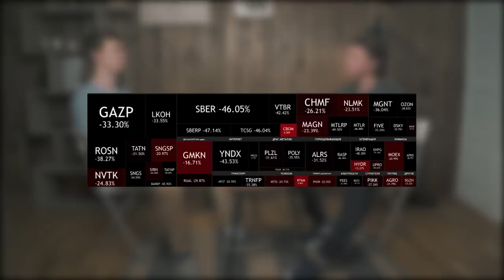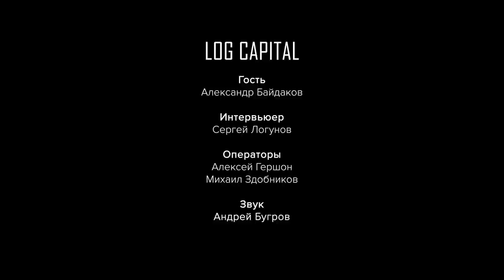Александр Байдаков | Психология трейдера: от импульсивности до осознанности